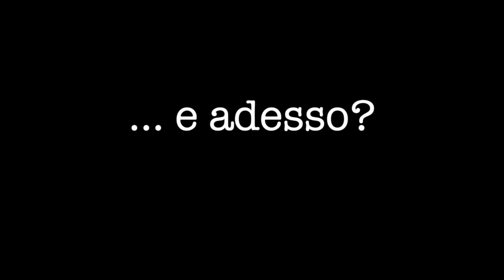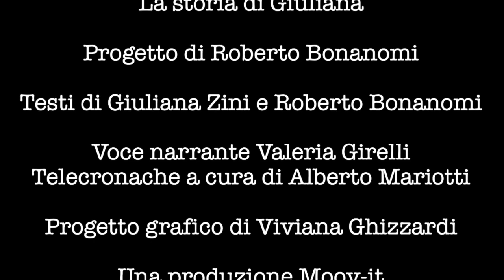Coming soon: la storia di Giuliana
Chi è Giuliana?
Cosa l'ha spinta a raccontarci la sua storia?
Scopriamolo in anteprima sabato 18 alle ore 12